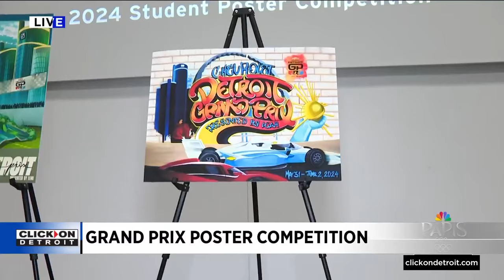Grand Prix poster competition taking place in Detroit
Some aspiring artists were revved up to create a new poster for the Detroit Grand Prix. It's an annual competition among students leading up to the big race in downtown Detroit.